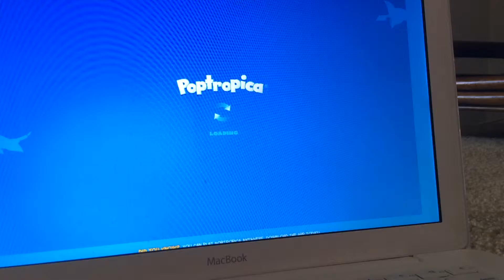Trying out Poptropica